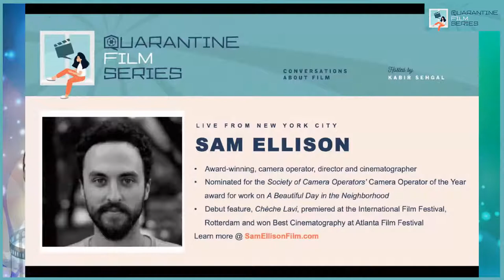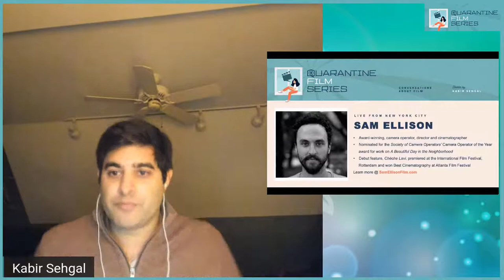Quarantine Film Series: Sam Ellison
I host a QuarantineFilmSeries with Sam Ellison, director of "Chèche Lavi." Two Haitian migrants find themselves stranded at the US-Mexico border, with no way forward and no one to depend on but each other." JOIN US! 🔥🎬🎥😀🙏🏾